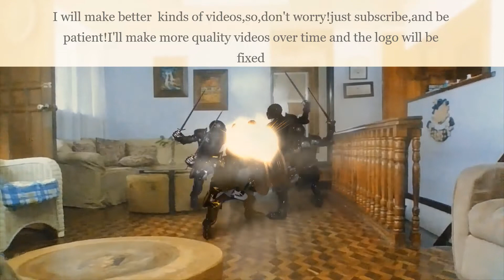Ultimate Knight Battle!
Extreme Cringe Warning